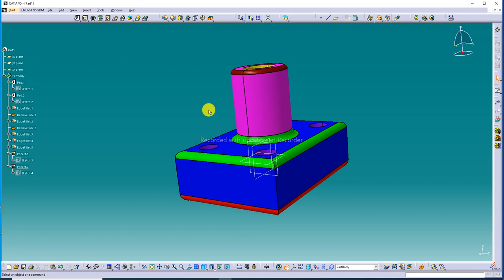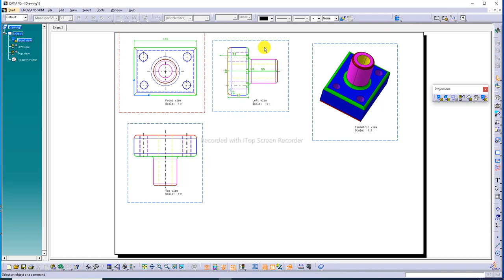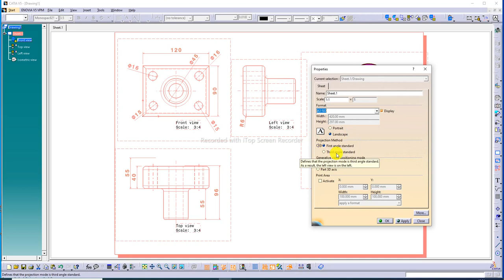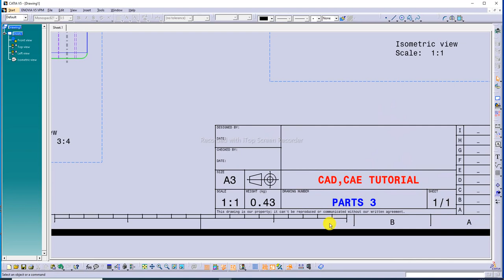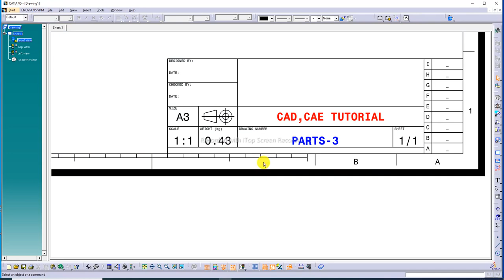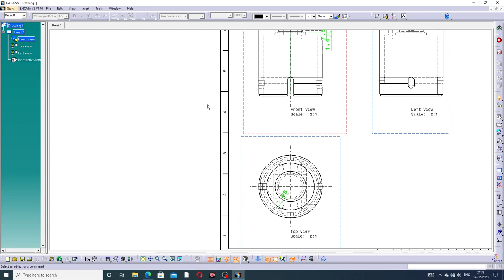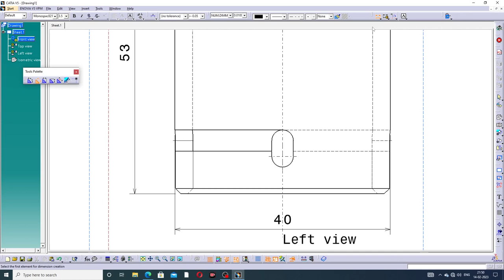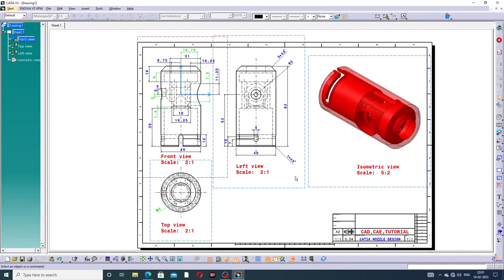CATIA V5 DRAFTING FULL LECTURE-01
Main Topics:
1. AUTOCAD Tutorial for Beginners & Advance.( 2D sketching Drawing, 3D Modeling Design and Isometric Design, Industrial Projects Design All Easily Learn in AutoCAD Software).

2. SOLIDWORKS Tutorial for Beginners & Advance.( 2D Sketching Drawing, 3D Modeling Design, Surface Modeling Design, Sheet Metal Design,  Weldments design, Assembly Process, Drafting Process, Simulation Process, Industrial Projects Design All Easily Learn in SOLIDWORKS Software).

3. CATIA V5 Tutorial for Beginners & Advance.(2D sketching Drawing, 3D Modeling Design, Wireframe and Surface Design, Generative Sheet Metal Design, Assembly Process, Drafting Process, Simulation Process, Industrial Projects Design All Easily Learn in CATIA V5 Software).

4. ANSYS workbench Tutorial for Beginners & Advance.(2D Sketching Drawing, 3D Parts Design & Analysis, Surface Parts Design & Analysis, Sheet Metal Parts Design & Analysis, Industrial Projects Design & Analysis All Easily Learn in ANSYS Workbench Software).

5. GD&T Tutorial for Beginners & Advance.( GD&T AutoCAD Software, GD&T SOLIDWORKS Software, GD&T CATIA V5 Software, Industrial GD&T All GD&T Learn Easily).

6. NEW Update COMPUTER Knowledge.(New update computer parts, New update software knowledge, New update any notifications related to computer knowledge).